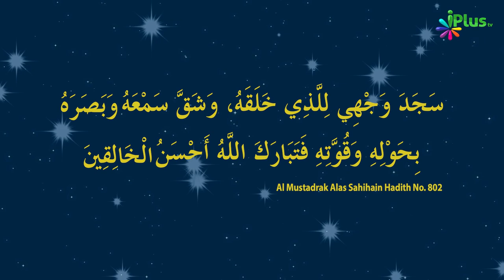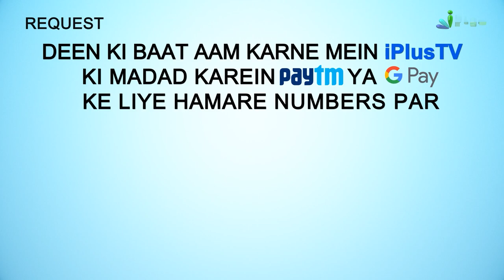Sajda e Tilawat Ki Sahih Dua | 5 Minute Ka Madarsa 153 | Shaikh Arshad Hussain Mohammadi | iPlus TV